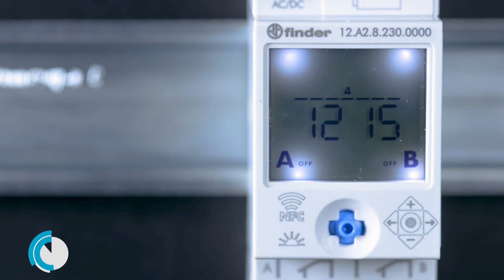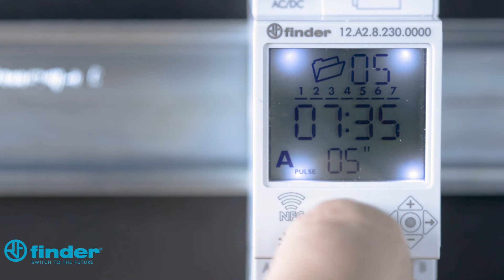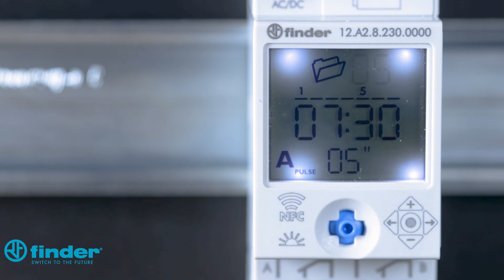Interruttore orario tipo 12.A2 | Funzione Impulso | Finder